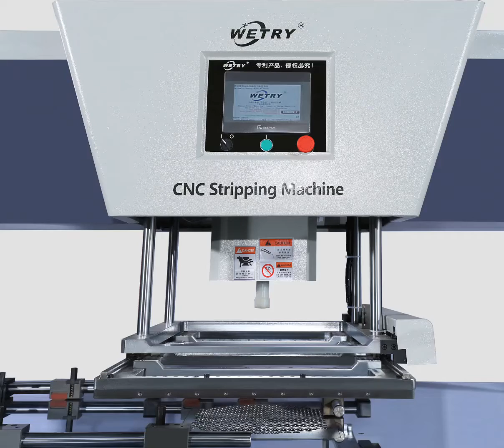CNC Waste Stripping machine/Blanking machine/Blank separator /自动清废机/自動清廢機/자동탈지기/WETRY M1050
WETRY Automatic Intelligent Waste Stripping machine for die-cutting production without blanking abilities.